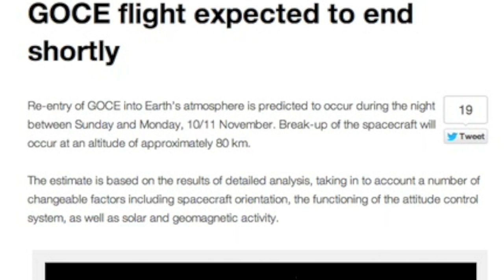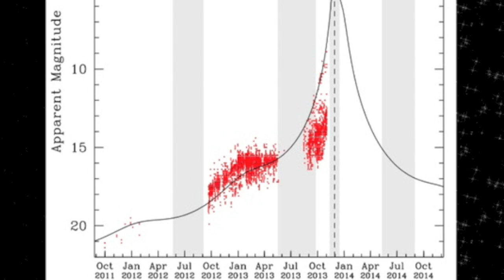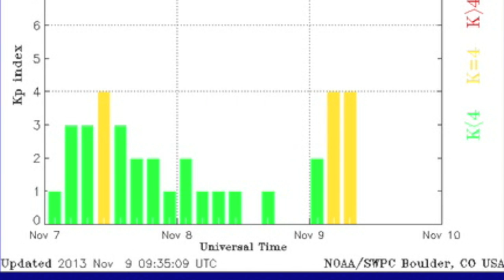4MIN News November 9, 2013: Satellite Falling, Storms, Spaceweather